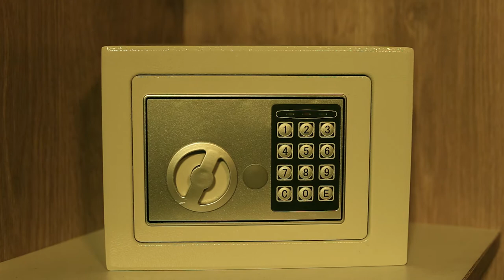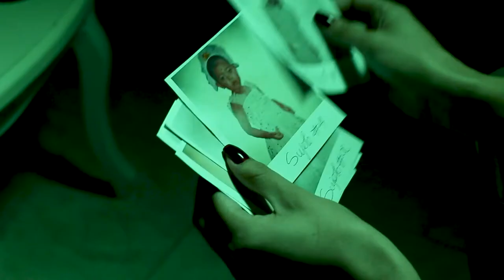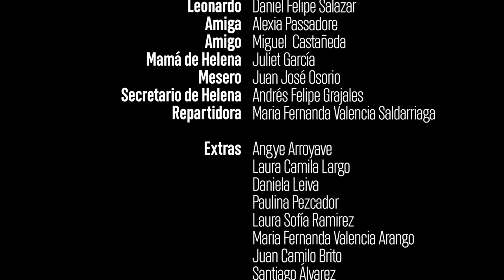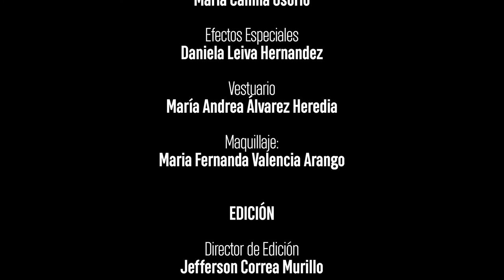LA ÚLTIMA COPA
Escuela de Español y Comunicación Audiovisual
Licenciatura en Tecnología con Énfasis en Comunicación e Informática Educativa

Presentado a:
Laboratorio Audiovisual - Germán Cruz
Guión Cinematográfico - Edwin Campano
Teorías de la Imagen - Luis Humberto Rendon
Nuevos formatos audiovisuales - Cesar Darío
Cine - Jaime Andrés Ballesteros

UMBRELLA PRODUCTIONS

Productora Ejecutiva: Laura Sofía Ramírez Marín
Productor Ejecutivo: Andres Mateo Quintero Franco
Productor de Campo: Juan Camilo Brito
Asistente de Producción: Margarita Jaramillo

DIRECCIÓN
Directora: Laura Camila Largo
Director: Daniel Rubio Naranjo
Script: Santiago Hernandez Orozco
Claqueta: Johan Felipe García Orozco

ACTUACIÓN
Manuela Villegas Niño - Helena
Daniel Felipe Salazar - Leonardo
Alexia Passadore - Amiga
Miguel Castañeda - Amigo
Juliet García - Mamá Helena
Juan José Osorio - Mesero
Andrés Felpie Grajales - Secretario de Helena
Maria Fernanda Valencia Saldarriaga - Repartidora

Extras
Angie Arroyave
Laura Camila Largo
Daniela Leiva
Paulina Pezcador
Laura Sofía Ramirez
Maria Fernanda Valencia Arango
Juan Camilo Brito
Santiago Álvarez
Luis Gonzalo Colorado
Mateo Quintero

CÁMARA
Director de Cámara exterior - Operador de Cámara Interior:
Jonathan Morales Montes
Director de Cámara Interior - Operador de Cámara Exterior:
Juan Esteban Becerra
Detrás de Cámara (Foto Fija) - Operador de Drone:
Juan David Cifuentes
Detrás de Cámara (Vídeo) - Edición Detrás de Cámara:
Santiago Álvarez Gutierrez

FOTOGRAFÍA
Directora de Fotografía:
Vanessa Agudelo
Asistente:
Jefferson Correa Murillo
Asistente de Grip:
Valentina Gañan

SONIDO
Jefe Edición de Sonido:
Isabella Espinal
Jefe de Sonido:
Juan David López
Soporte Técnico:
Paulina Pescador
Editor y Mezclador:
Manuel Ocampo

ARTE
Directora de Arte:
Manuela Marín
Jefa de Utilería:
Yessica Alexandra García
Escenografía:
Maria Camila Osorio
Efectos Especiales:
Daniela Leiva Hernandez
Vestuario:
María Andrea Álvarez Heredia
Maquillaje:

EDICIÓN
Director de Edición:
Jefferson Correa Murillo
Montaje:
Cristian Rodriguez Builes

GUION
Guion:
Daniel Felipe Salazar
Coguionista:
Johan Felipe García

ANALISTA DE CINE
Maria Camila Quintero

CRÍTICO DE CINE
Pablo Restrepo Valencia

JEFA DE PRENSA
Angye Arroyave Alarcón

ASISTENTE DE PRENSA
Juan Diego Restrepo

AGRADECIMIENTOS
Nora Milena Bermudez Mesa
Mónica Perez Calderón
Jhon Harold Giraldo
Carmanza Salazar
Gloria Castrillón
Esteban Yepes
Marggie Montoya
Sergio Andrés Cabrera
Sebastián Becerra
Strin Ramirez
Museo Intangible del Confinamiento
Luis Gonzalo Colorado - Impretintas Pereira
Alejandro Giraldo - Café y Compañía
Productora Vifonía

Decoraciones Family Love

2022-1